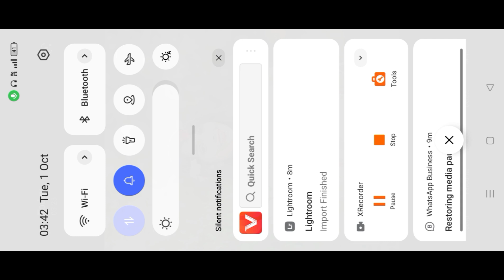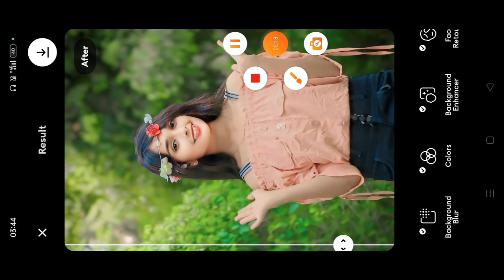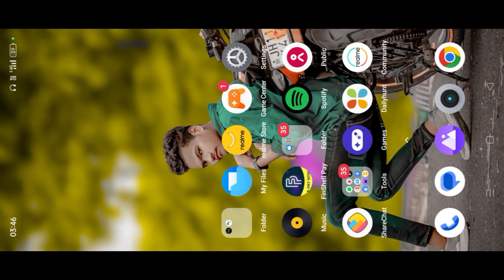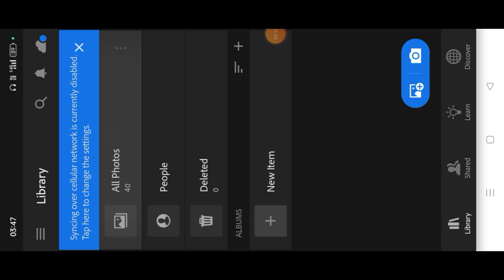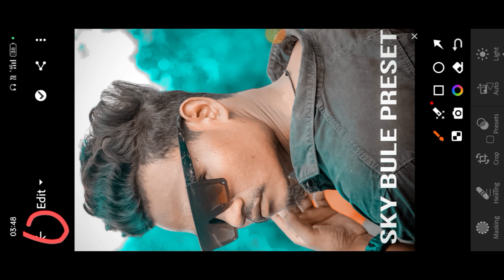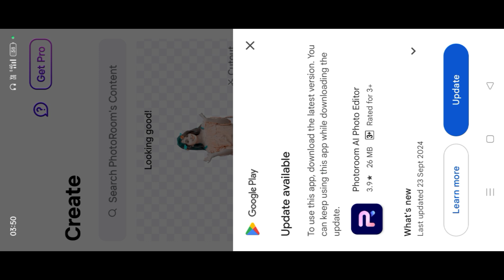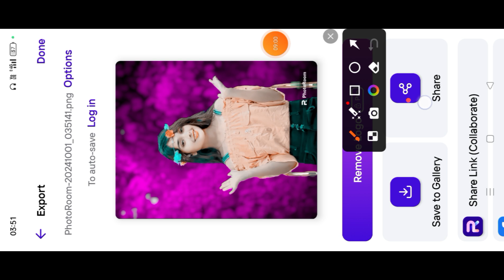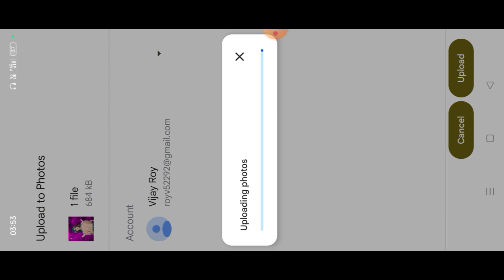(Remini) Remini App Photo Edit कैसे करे || Remini Se Photo Editing Kaise Kare 2024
🙏 ( नमस्कारदोस्तों हमारे चैनल में आपका स्वागत है)🙏

মোবাইল দিয়ে 😲 Remove Face Mask From Photo In Picsart | How To Remove Emoji From Photo

(Remini) Remini Se Photo Edit Kaise kare || Remini App Photo Editing कैसे करे ||

Best FREE AI Text To Video Generator | Free ✅| Ai Video Generator | Consistent Character

Snapseed Blue And Black Tone Photo Editing | Snapseed Photo Editing | ছবি এডিট করবো কিভাবে

( Remini ) Remini App Me Photo Editing Kaise Kare || Remini Se Photo Editing Kaise Kare 🤔

Your Question...
Remini App Photo Edit कैसे करें
Remini App Me Photo Editing Kaise Kare
Remini App Me Photo Edit कैसे करें
Remini App Me Photo Edit Kaise Kare
snapseed Editing
snapseed photo Editing kaise
snapseed Editing